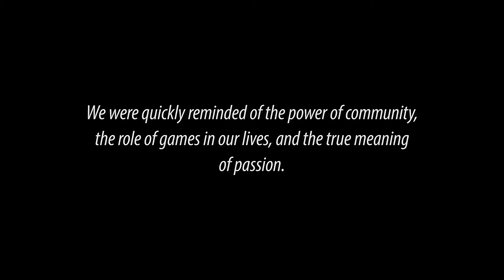The NES Club Presents: Gaming Matters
Filmed after Jay's 30-day challenge, we ventured coast to coast to interview select gamers about their passions, their history with games and the power of community.